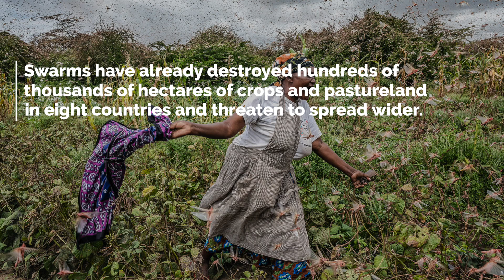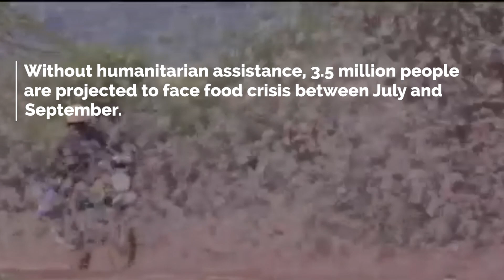Locusts Are Invading East Africa Threatening farmers.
The worst locust outbreak in generations has descended upon East Africa and the Horn of Africa. Without immediate action, 4.9 million people could face starvation this summer. This disaster comes at the worst possible time for countries like Somalia already facing the double emergency of food shortage and COVID-19.